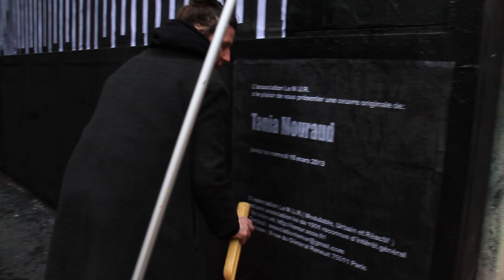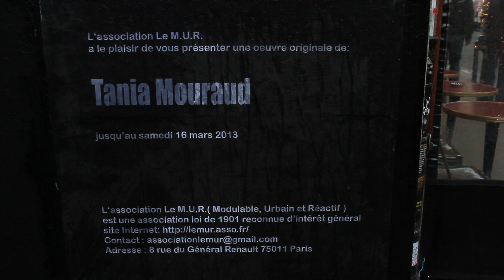FLABASLAB - TANIA MOURAUD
Le M.U.R Oberkampf 2013 PARIS
Installation du message : fly like a butterfly and sting like a bee